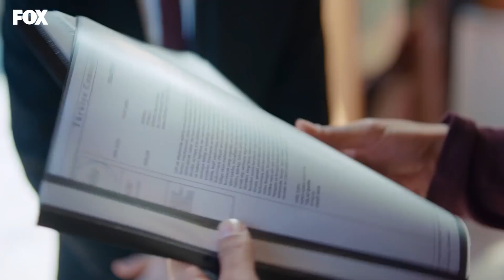Seven Sevdiğine Bunu Yapar Mı ? - Bizim Hikaye 67.Bölüm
Filiz ile tufan tartıştı. EŞİMİ GERİ KAZANACAĞIM!

Bizim Hikaye 67. Bölüm Özeti:
Paraları kaybeden Elibollar eski hayatlarına geri dönmüşlerdir ancak Minibolların babalarına olan kırgınlıkları bir türlü hafiflemez ve avuntuyu amcaları Zihni’de bulurlar. Zihni de çocukları oyalamak için okul kermesinde onlara yardım etmeyi kabul eder ancak Fikri Elibol’un çocuklarıyla ilgili bambaşka planları vardır. Tufan, Tülay’ın kendisine boşanma davası açtığını öğrenmesiyle kendi derdine düşünce, kendi kırgınlıklarıyla nasıl başa çıkacaklarını bilemeyen Filiz’le Barış'ın arasındaki gerginlik de giderek büyür. Her ikisinin de geri adım atma çabası diğerinin yanlış anlamasına neden olur, Çiçek’le Ferda’nın da hastaneden taburcu olmasıyla nerede kalacakları ve onlara kimin bakacağı bile karı koca arasında sorun olmaya başlar. Sonunda Rahmet’le Deniz’in gördükleri Filiz için her şeyin sonu olur.

KÜNYE
Yapım: MEDYAPIM
Senaryo: Ebru Kocaoğlu - Verda Pars
Yönetmen: Koray Kerimoğlu
Uygulayıcı Yapımcı: Direnç Aksoy Sidar